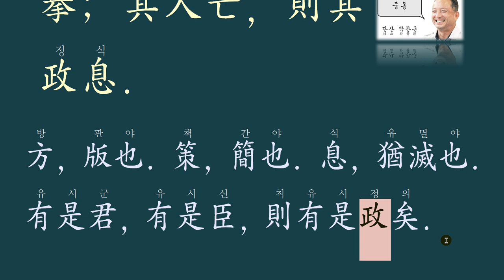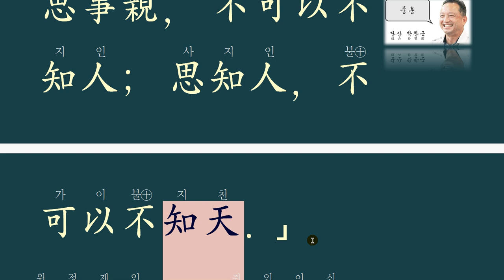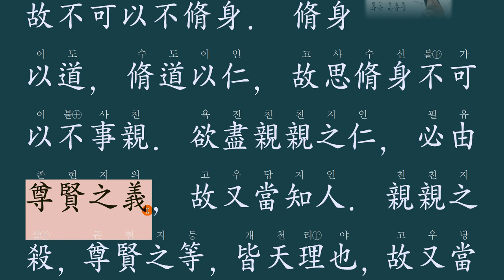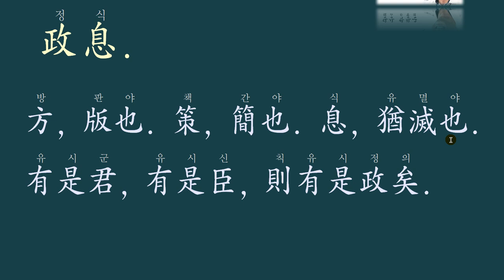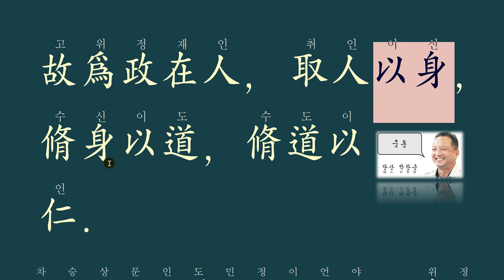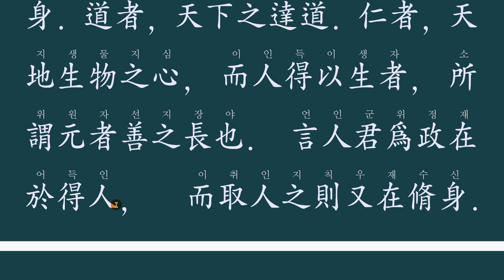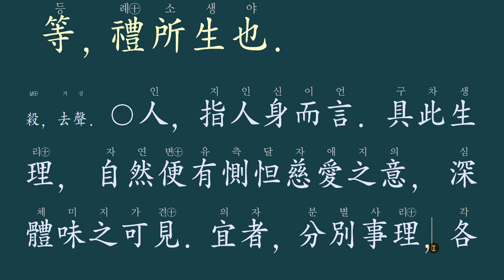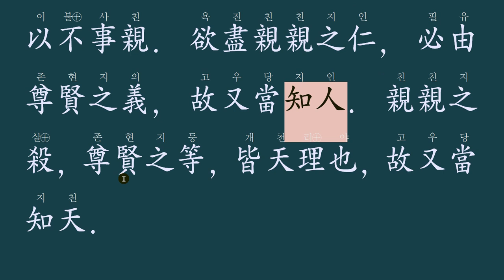중용 20-01 사람은 정치에 민감하다.